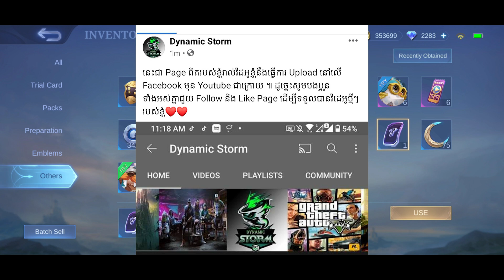របៀបបង្វិលយកស្គីន TRANSFORMERS JOHNSON | TIP GET SKIN TRANSFORMER JOHNSON | MOBILE LEGENDS EVENT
ជាដំបូងខ្ញុំសូមថ្លែងអំណរគុណដល់អ្នកទាំងអស់គ្នាដែលបានទស្សានវីដេអូហ្គេមខ្ញុំ
បើសិនអ្នកទំាងអស់គ្នាមិនទាន់បានសាប់ស្រ្កាយទេសូមចុចទីនេះ
ដើម្បីទទួលនូវវីដេអូថ្មីៗពីឆាណែល Dynamic Storm និងជាការលើកទឹកចិត្តដល់ខ្ញុំបាទក្នុងការបង្គើតវីដេអូហ្គេមថ្មីៗទៀត។
បើសិនជាខ្ញុំបាននិយាយទៅមានកំហុសខុសឆ្គងណាមួយសូមពុកម៉ែបងប្អូនអាជាស្រ័យផង។
សូមអរគុណ